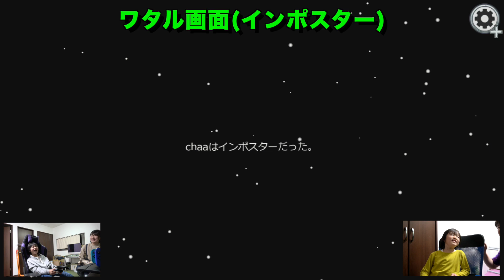【Among Us】有名実況者さんと小学生兄弟が対決！インポスターの兄が裏の顔発動ww アモングアス ゲーム実況【ロボットゲームズ】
Among Us#アモングアス#ゲーム実況

【一緒にプレイしていただいた実況者さん】